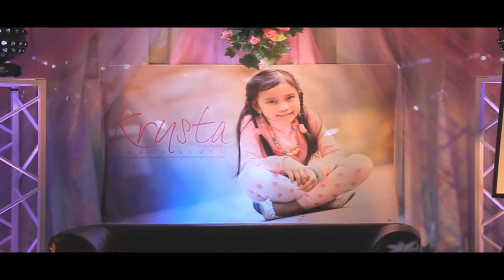Krysta @ 7 SFEShort forms edit HD